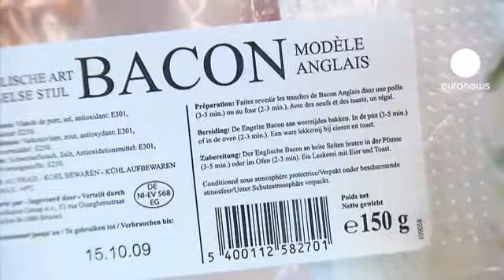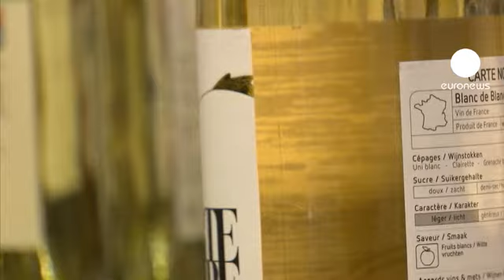Una spesa piu' razionale con etichette piu' chiare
Poter scegliere meglio quando si fa la spesa è l'obiettivo di una direttiva approvata dal Parlamento europeo.  E' il frutto di 3 anni di faticosi negoziati con l'industria e gli stati membri.